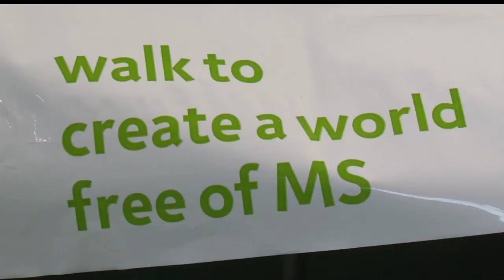Walk MS Event To Be Held In Bemidji